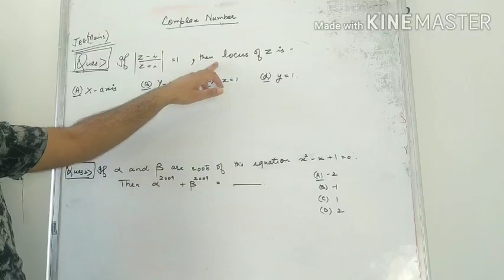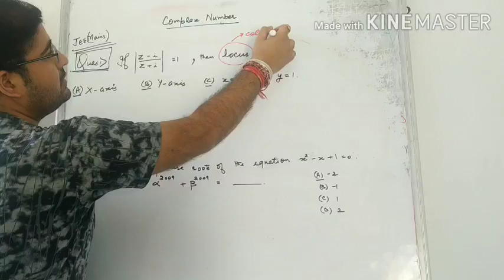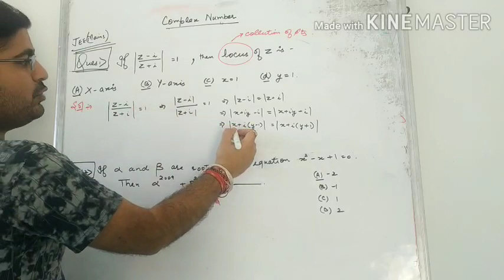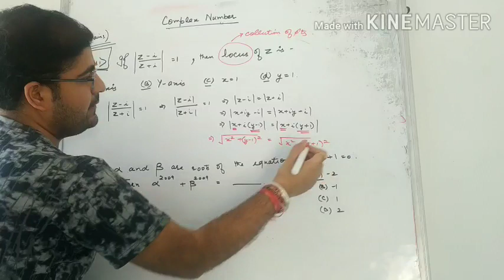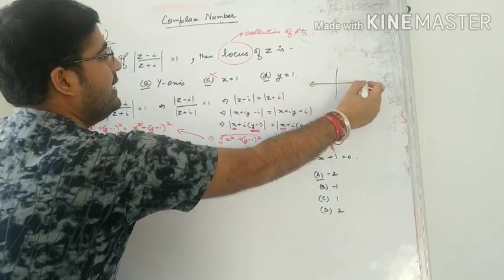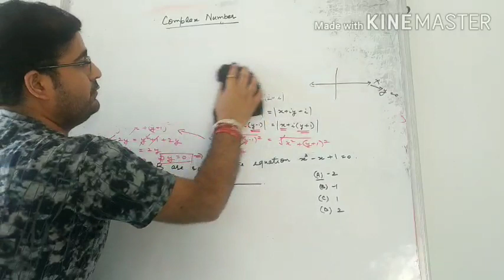JEE MAINS SERIES || Complex number || lecture 2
Previous year questions of JEE MAINS.